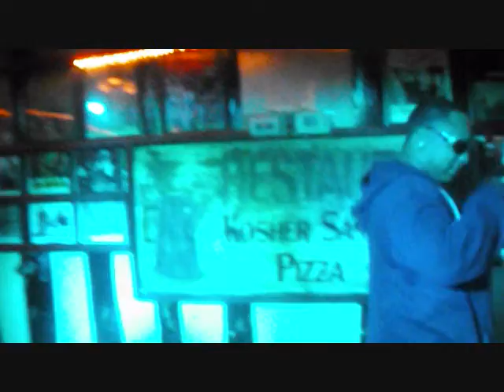platinum boy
billy bronco doin his thing on stage at the coffee pot friday night 9/27/13